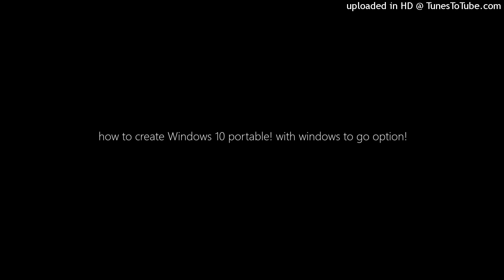how to create Windows 10 portable! with windows to go option!